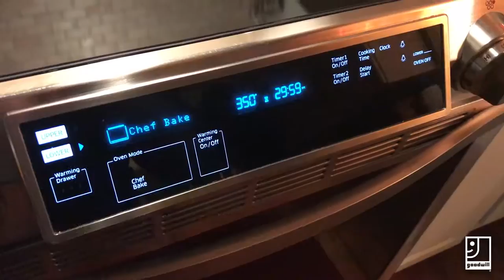How To: A Coffee Mug for Valentine's Day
Put your own unique touch on some thrifted mugs for ValentineDay!